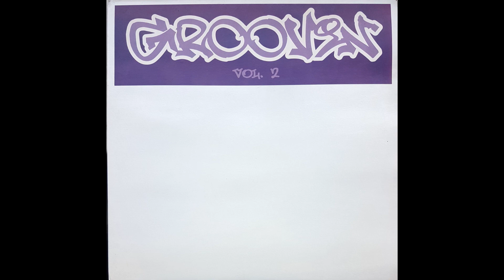Unknown Artist - Groovin Vol. 2 - Untitled (Side A)